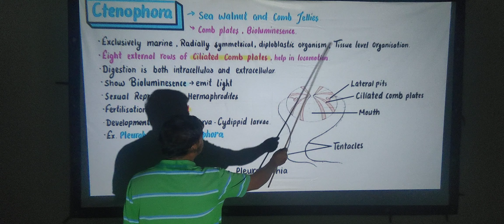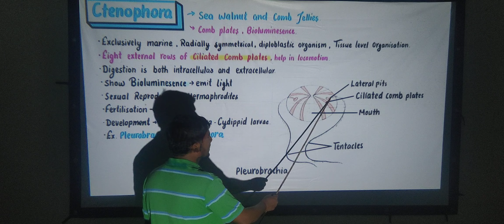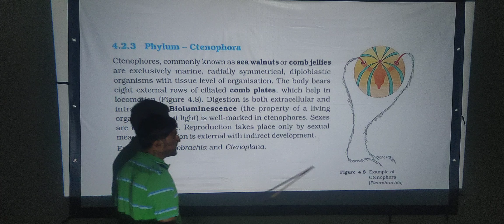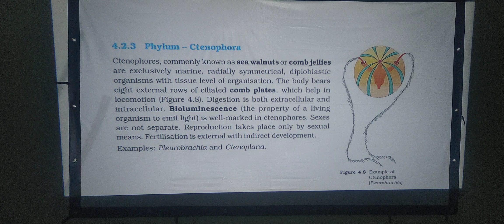Biology XI | Chapter 4 | L 04 | ANIMAL Kingdom | PHYLUM CTENOPHORA | by Sunny kumar